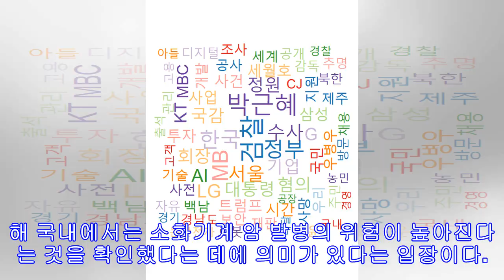“식도암·대장암 등 소화기계 암 예방하려면 아예 금주해야”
분당서울대병원 교수팀, 국내 성인 2332만명 조사 결과 가벼운 음주자도 식도암·위암·대장암 발병 위험 높아져 하루 알코올 10g 이하 마시는 경우에도 암 위험 올라가 소주 1∼2잔(약 30g)의 가벼운 음주도 식도암이나 대장암 등 소화기 계통 암의 발병 위험을 높인다는 연구 결과가 나왔다. 암 예방을 위해서는 술을 조금씩 마시는 ‘절주’보다는 아예 마시지 않는 것이 필요하다는 지적이다. 17일 최윤진·이동호 분당서울대병원 소화기내과 교수팀이 국민건강보험에 가입된 20살 이상 성인 약 2332만명을 대상으로 5년 5개월 가량 추적 조사한 결과를 보면, 소주 1~2잔 또는 그 이하를 마시더라도 전혀 마시지 않는 사람에 견줘 식도암 등 소화기 계통의 암 발병의 위험이 높아지는 것으로 나타났다. 연구팀은 조사 대...